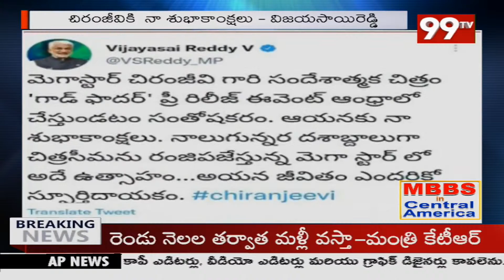శ్రీవారి బ్రహ్మోత్సవాల కి సిద్ధం అయినా టీటీడీ బృందం | 99TV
99TV Telugu LIVE | AP News | Telangana News | 99TV Telugu Live TV Channel